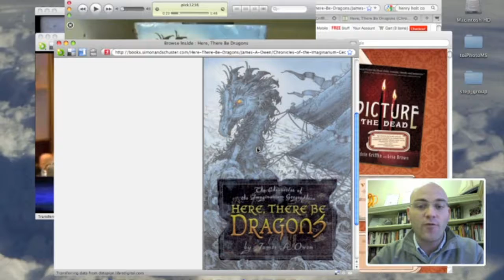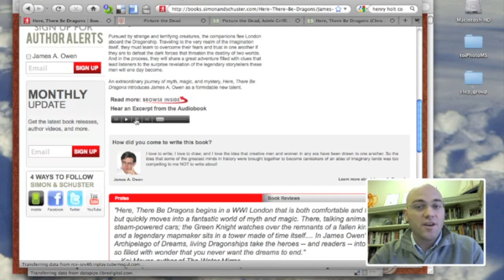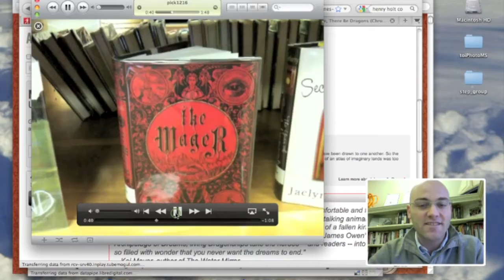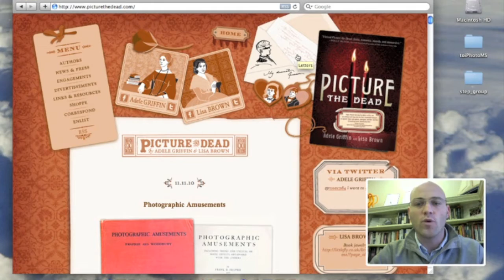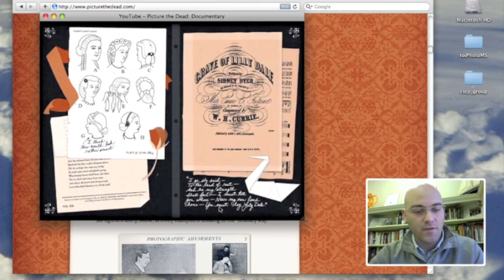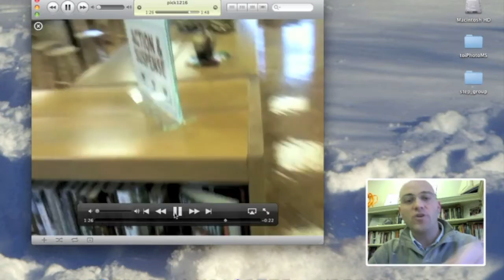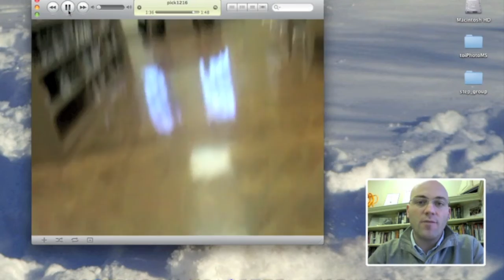Library Picker (12.17.2010)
This week we pick HERE THERE BE DRAGONS, THE WAGER, PICTURE THE DEAD, ICECORE, & NICK OF TIME. Have a great winter break!